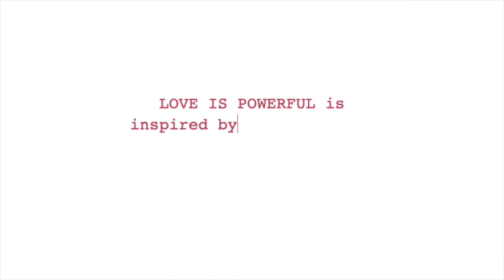A Conversation with the Creators of Love Is Powerful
Meet the creators of, and inspiration behind, Love is Powerful—an empowering story for the youngest of activists!

Love Is Powerful
by Heather Dean Brewer
illustrated by LeUyen Pham

Mari is getting ready to make a sign with crayon as the streets below her fill up with people. “What are we making, Mama?” she asks. “A message for the world,” Mama says. “How will the whole world hear?” Mari wonders. “They’ll hear,” says Mama, “because love is powerful.”

Inspired by a girl who participated in the January 2017 Women’s March in New York City, Heather Dean Brewer’s simple and uplifting story, delightfully illustrated by LeUyen Pham, is a reminder of what young people can do to promote change and equality at a time when our country is divided by politics, race, gender, and religion.